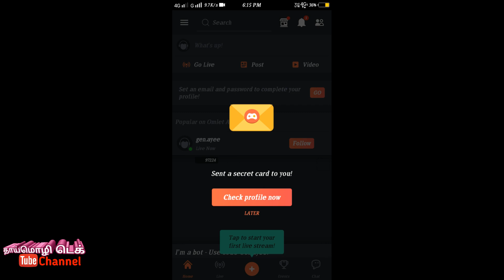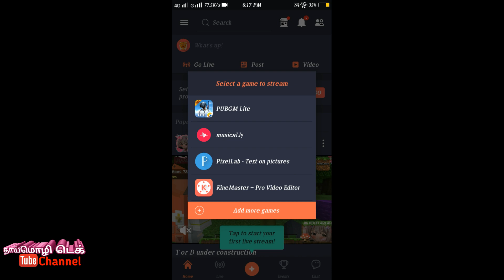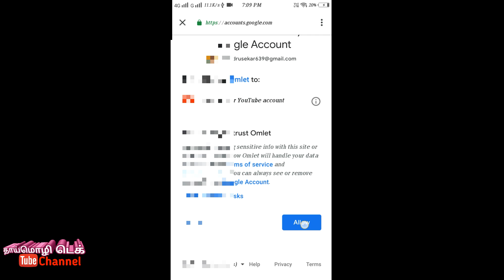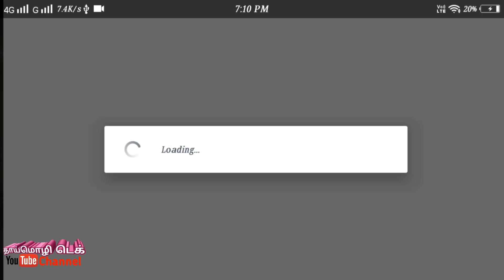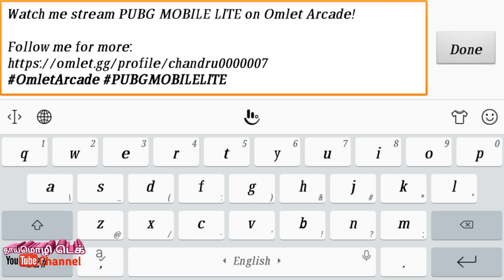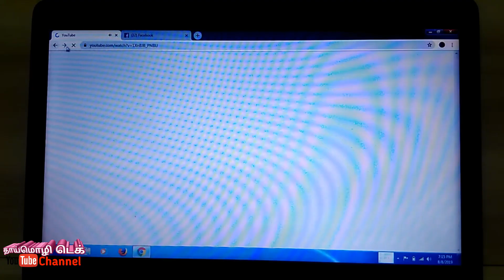How to Live Stream For PUBG From Android YouTube and Facebook 👉Tamil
You can make live stream for all games YouTube and facebook
how to put YouTube live gaming
YouTube Gaming app not working
how to use omelet arcade app